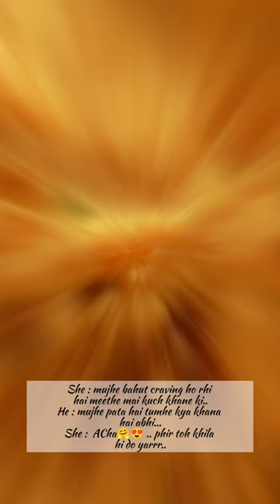Shahi Tukda | meetha | Jama masjid | street food | delhi